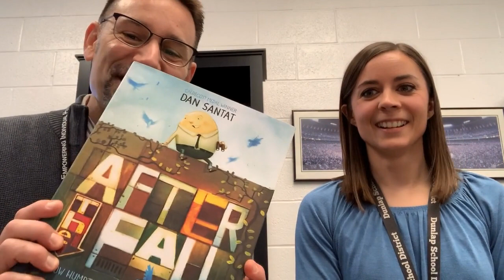February 18, 2019 announcements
Check out the Banner announcements for the week of February 18, 2019 featuring Mrs. Williamson, ESL teacher.